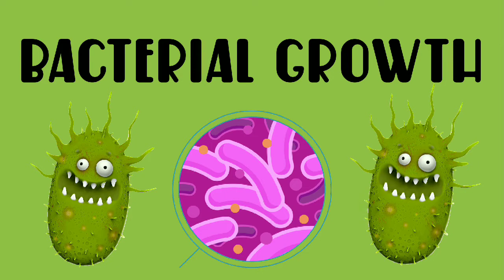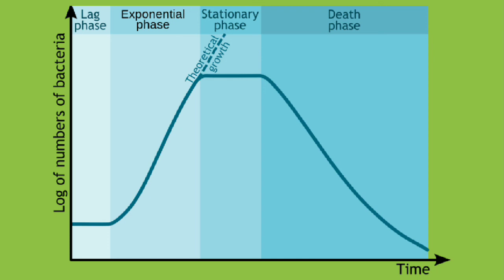BACTERIAL GROWTH | BACTERIAL GROWTH CURVE | Malayalam | Bio Ocean by Sheethal Maria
Hello viewers,
Hope you all are doing well and today we are here with our new video on BACTERIAL GROWTH. An overall idea of the same is provided here which will help you in better understanding with ease. Hope you find it helpful and understandable.

God Bless